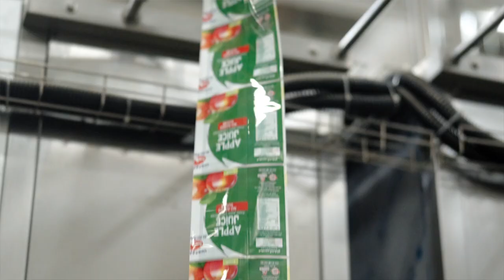Customer Spotlight: Leading UAE Dairy Company Streamlines Production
Shafquat Riaz, Head of Plant Operations at Al Ain Farms, explains how Husky technology and expertise has optimized production efficiency, enabling the move to in-house production, reducing the use of virgin material, minimizing package weight, and enhancing part quality – while still cutting costs.